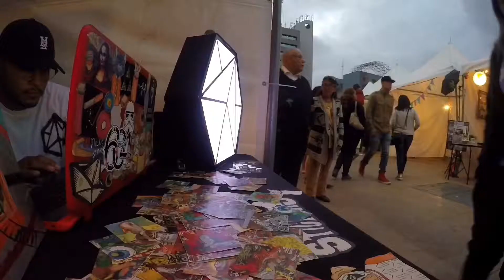Axelography Reel 2017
Diseño, pintura, dibujo, fotografía, música, video y todo lo que se me ocurra.

Audio:  Tonauta ft Andres Mijangos - Axelography 2017 (Parte 1)